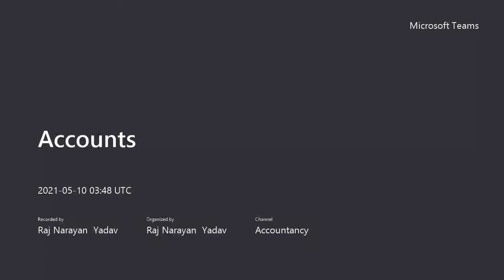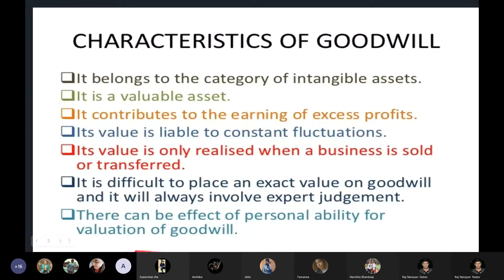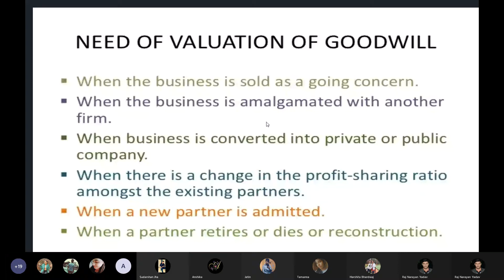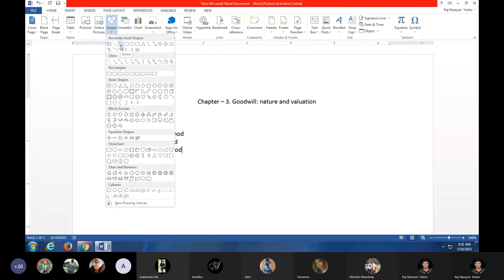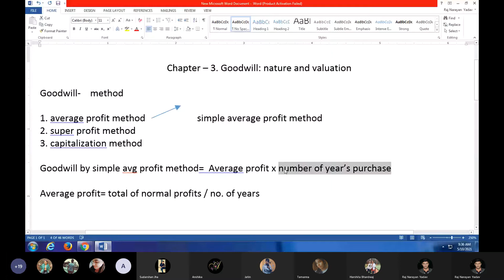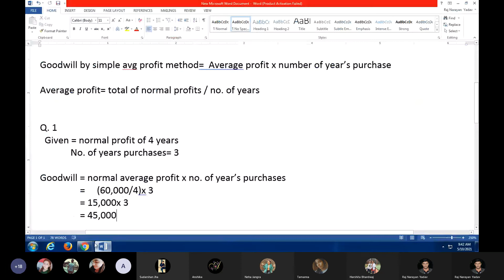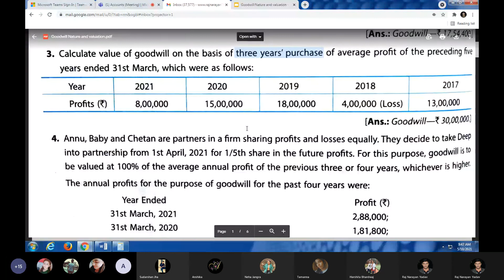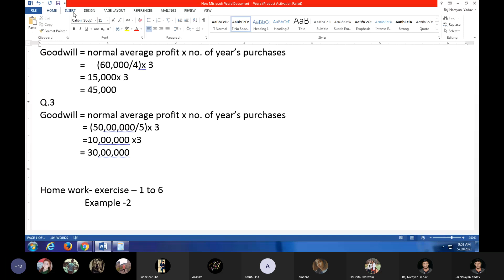Goodwill : Nature and valuation(lect.1)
Discussion on goodwill, features, need for goodwill, T.s grewal Q.1 , 3 and 4